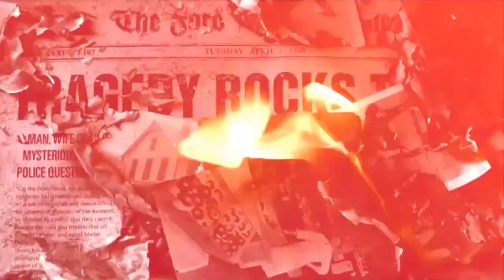Andy Peeke Sizzle Reel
TV Host/Actor/Comedian:
As an actor, I was recently featured as an Ivy League criminal in the new television crime series "Taxi Brooklyn", made appearances on Bravo's "Million Dollar Listing, New York", Comedy Central's "The Daily Show" and Emcee'd live music shows for Next Up Sessions. I am the regular host for the TV gameshow "City Smart NY" and I make regular appearances as a comedic actor for Sketchy Women Productions.I have been featured in ESPN's "Sports Century" and CMT "40 Hottest Country Music Stars", I also appeared as a recurring host on Women's Entertainment "3 Men and a Chick Flick". I have also performed as a regular on the New York City Stand-Up Comedy Circuit and in the NYC Underground Comedy Festival. I regularly host & emcee live & recorded events nationally. For commercial acting I have work with the following clients: Nabisco, Macy's, New York Stock Exchange, Sports Authority and Nissan